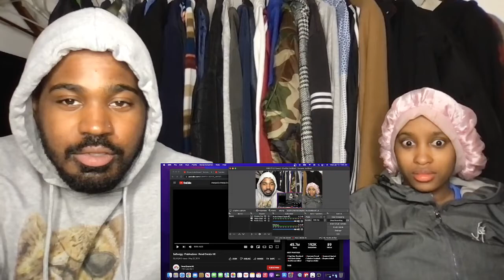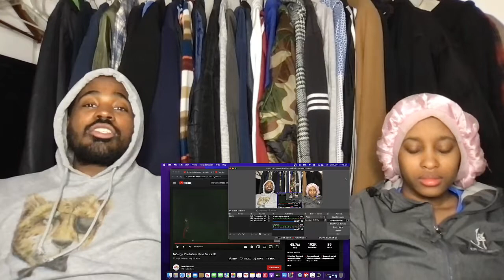DaBangg - Prabhudeva - Revel Events HK (Reaction)